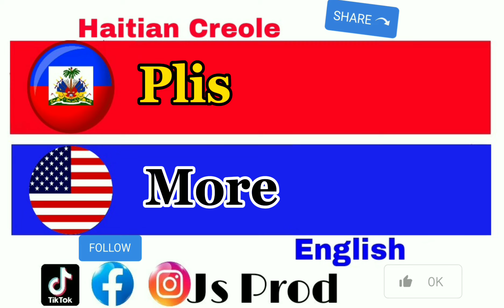Haitian Creole To English 🇭🇹🇺🇸 class 120